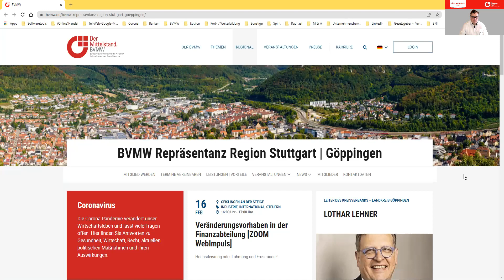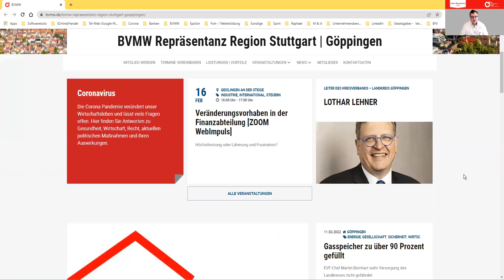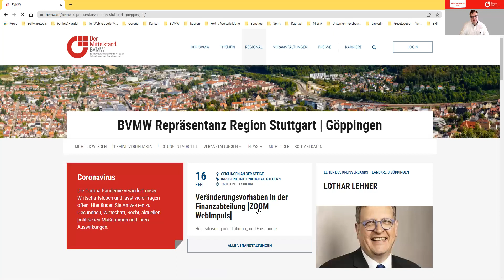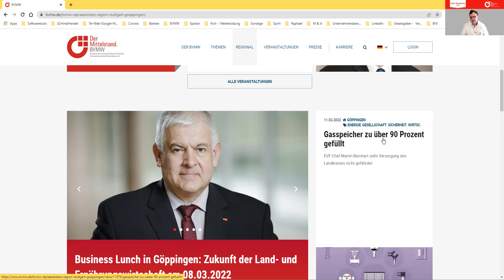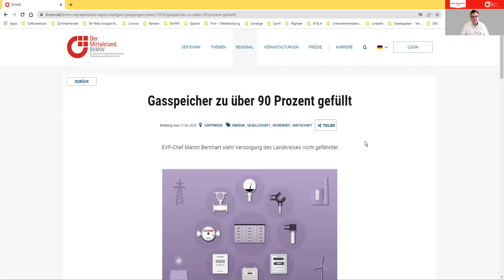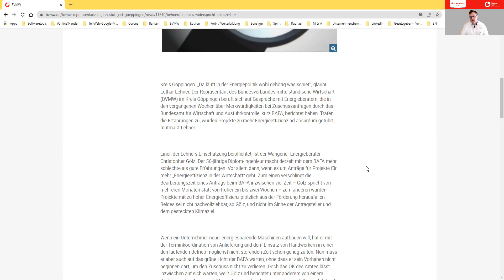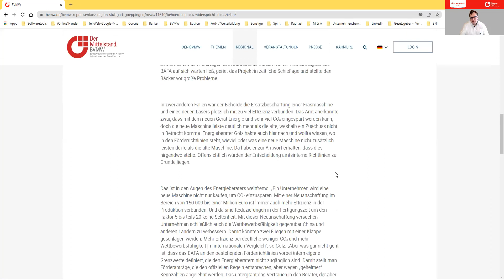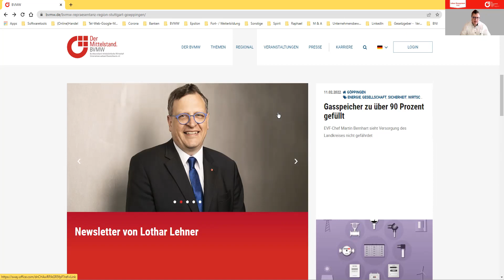E N E R G I E W E N D E ...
Lothar Lehner zur Versorgungssicherheit. Vorgestellt wird eine Pressemitteilung, in der Dr. Bernhart, der Chef der EVF in Göppingen Position bezieht

Das Thema Fördermittel und die Überforderung staatlicher Stellung auf eine Reaktion der Menschen und Unternehmen in unserem Land beschäftigt Lothar Lehner in einer weiteren Stellungnahme.

Eine Veranstaltung als WebImpuls für Finance- und Rechnungswesenfachleute findet am 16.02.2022 statt.

Lothar Lehner
Lehner Management GmbH
Selbständiger Repräsentant des BVMW e. V.

Dorfstr. 12, 73312 Geislingen